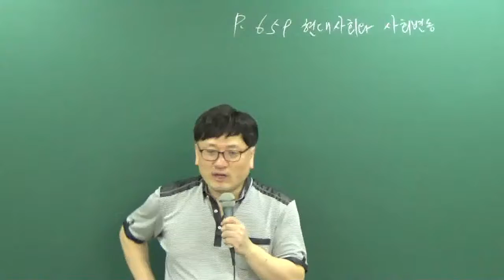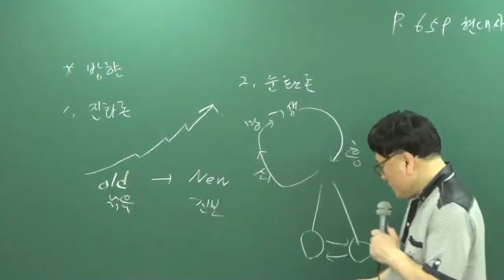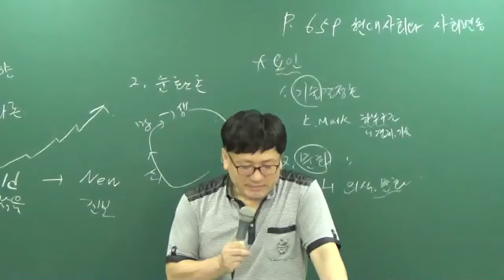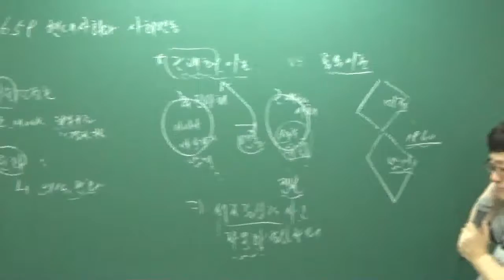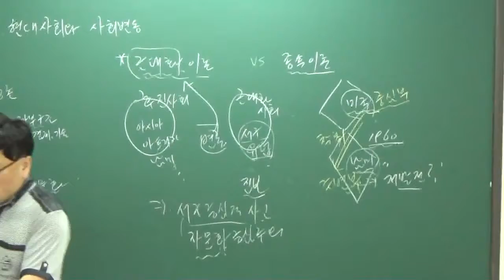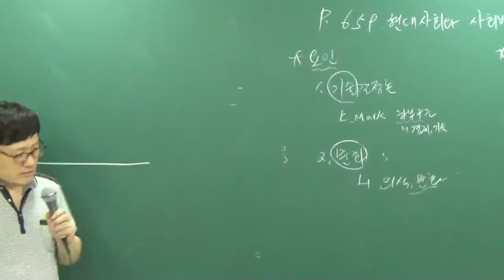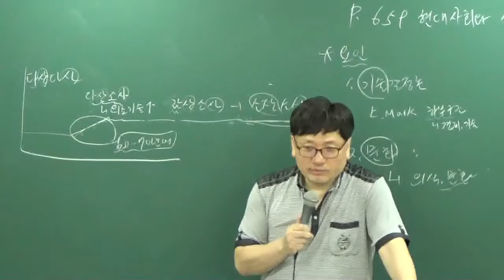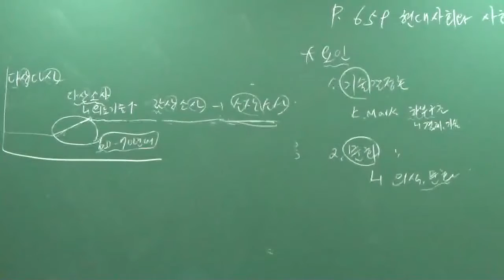[공전무] 공무원 시험대비 이론과정 사회 32강